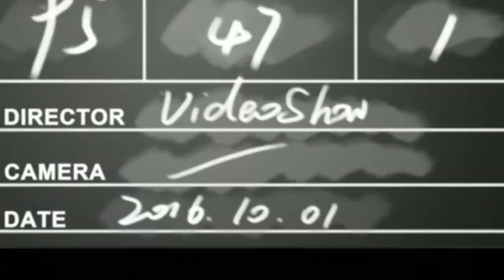clay modelling A P J Abdul Kalam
കളിമണ്ണിൽ  തീർത്ത അത്
APJ അബ്ദുൽ കലാം ഇന്ത്യയെ സ്വപ്നം കാണാൻ പഠിപ്പിച്ച മഹത്വത്തെ വ്യക്തി